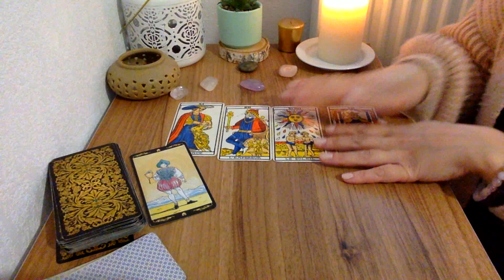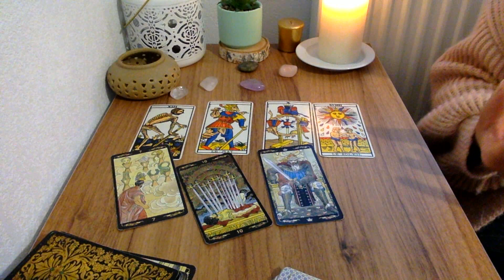TAUREAU AVRIL MAI JUIN 2021 | Votre horoscope tarot trimestriel 🔮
Bonjour à tous , découvrez votre nouvel horoscope tarot du : Taureau avril mai juin 2021, votre horoscope tarot trimestriel .  Extensions 2021 et tirages hors séries Recevoir la vidéo du GRAND tirage 2021 ne rater aucune de mes promotions . Nouvel article sur les arts divinatoire et la spiritualité, cliquez

 MES SERVICES DE CONSULTATIONS PRIVÉES

FORMATIONS AVANCÉES AU TAROT :

- Accès au premier et au deuxième module sur le bateleur de la formation sur les cartes majeurs

- Apprendre les 22 lames majeurs facilement en moins de 30 jours sans être voyant ou tarologue, en savoir plus cliquez

- Nouvelle façon de réaliser votre tirage horoscope sans être astrologue avec le tarot des Anges pour les débutants et niveaux intermédiaires, cliquez

Voyante et Tarologue professionnelle depuis 20 ans , je suis Lali,  je partage mon don avec tous ceux et celles qui croient aux arts divinatoires . Chaque mois, je réalise des tirages  horoscope tarot  du mois grâce au tarot divinatoire. Vous découvrez l'horoscope de la balance , du verseau,  du gémeaux, du capricorne, du taureau, de la vierge, du bélier, du lion, du sagittaire, du cancer, du poissons et du scorpion et vous pouvez tirez vos cartes sur l'amour pour savoir si vous ferez nouvelle rencontre bientôt .  J'associe l'astrologie, le tarot et la voyance pour vous donner des prédictions plus précises. J'espère que le tirage :  Taureau avril mai juin 2021, votre horoscope tarot trimestriel   vous aidera pour ce mois.  N'hésitez pas à partager la vidéo, à laisser vos commentaires et retours sous la vidéo . Je vous souhaite d'être éclairé au mieux.

Vous êtes nombreux à me demander ou j'ai trouvé mon bracelet en améthyste , vous pouvez le trouver ici ( c'est un lien affilié ) , en plus vous avez une réduction de -10 % avec le code Lali10 sur toute la boutique :)